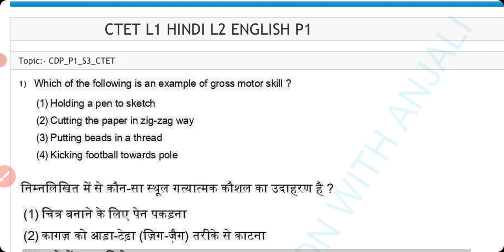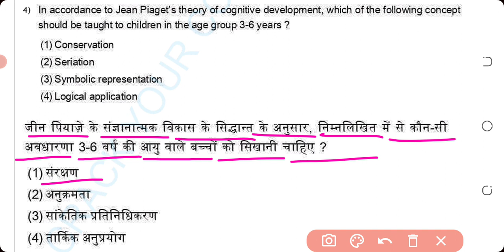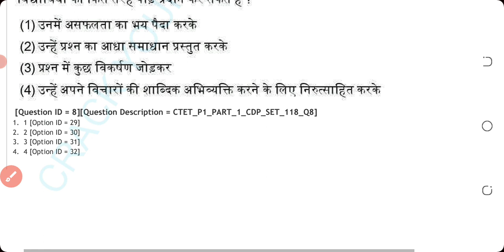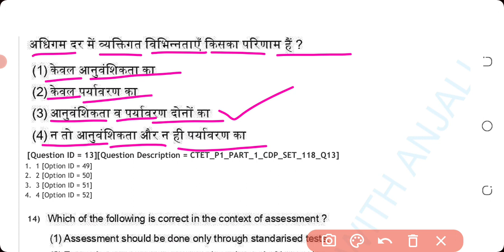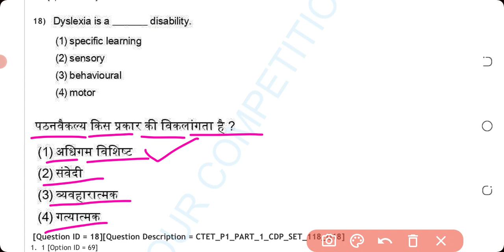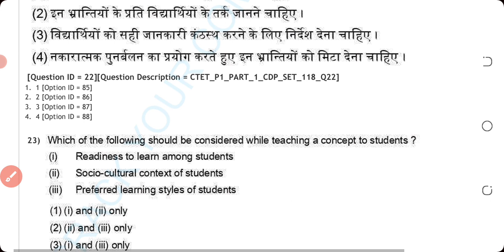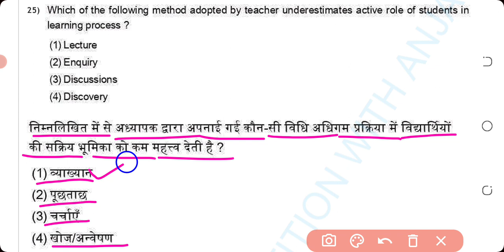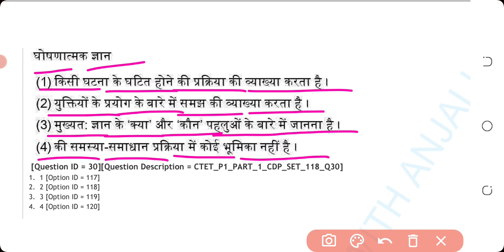CTET JULY 2023 | CTET BAAL VIKAS (CDP) PREVIOUS YEAR QUESTION PAPER 2022-23 | 29 DEC 2022|PAPPER-1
CTET JULY 2023 | CTET BAAL VIKAS (CDP) PREVIOUS YEAR QUESTION PAPER 2022-23 | 29 DEC 2022 | PAPER-1 | CTET CFP PEDAGOGY PAPER-1 | CTET ONLINE QUESTION PAPER DEC 2022-JAN 2023 | CDP & PEDAGOGY FOR CTET JULY 2023 | CDP AND PEDAGOGY PREVIOUS YEAR PAPERS |